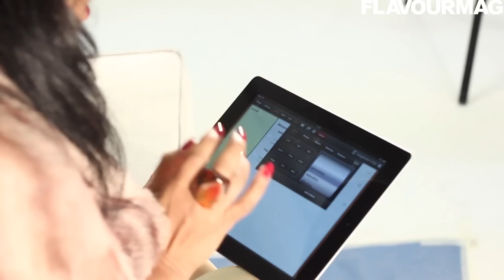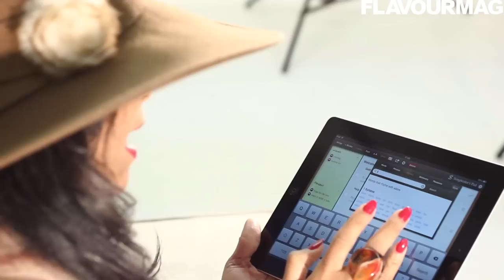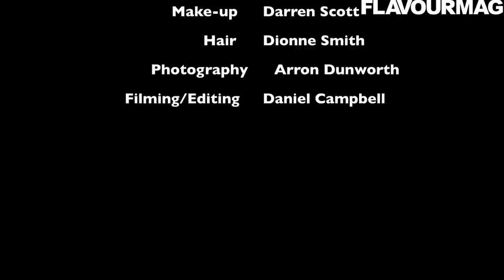FLAVOURMAG: The Lioness Teedra Moses is back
Singer/songwriter Teedra Moses has an exclusive photo shoot with FlavourMag and reviews the Songwriters Pad app. Here she talks about her new EP and Maybach Music